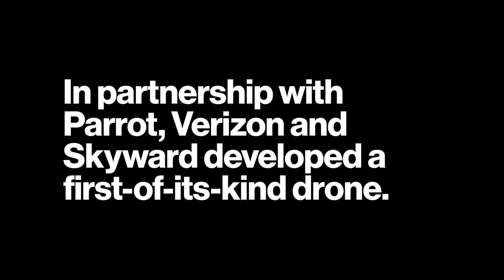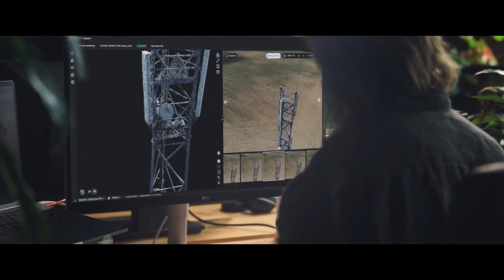Such great heights.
Launching the first commercially available 4G LTE-connected drone.

On today’s episode of Up To Speed, Mariah Scott, Head of Verizon Robotics Business Technology, explains how our partnership between Verizon, Skyward and Parrot, a global drone manufacturer, helped us create the first-of-its-kind, out-of-the-box drone solution in the United States

Parrot ANAFi Ai is a professional drone with groundbreaking technology that allows developers to make what would once be complex missions a safer and faster experience. As Mariah explained, businesses can now deploy drones remotely and receive near-real-time data thanks to Verizon’s 4G LTE network.

For Skyward customers, the cost of the ANAFI Ai’s connectivity is included with a Skyward subscription

Thank you to the entire Skyward team for helping us live out the Credo to ensure our technology is moving the world forward and serving our customers in game-changing ways.